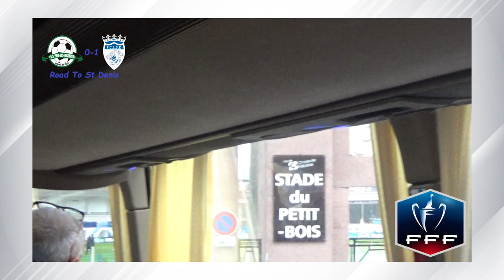Le Résumé: P. lès Mézières-FC Limonest en Direct du Petit Bois (1/16e de la Coupe de France 2019-20)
Merci Zizou, tu es notre porte bonheur